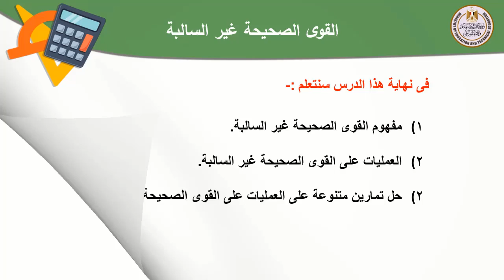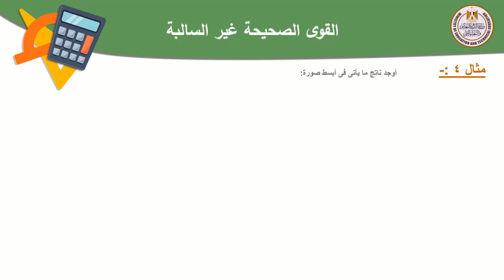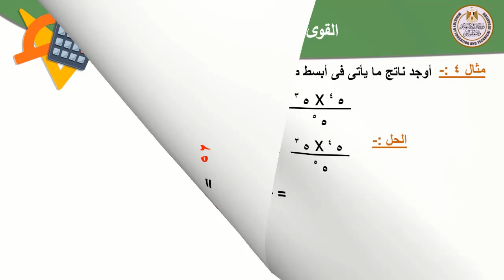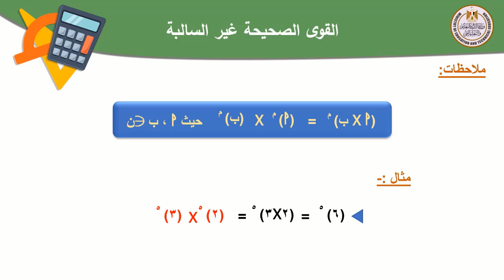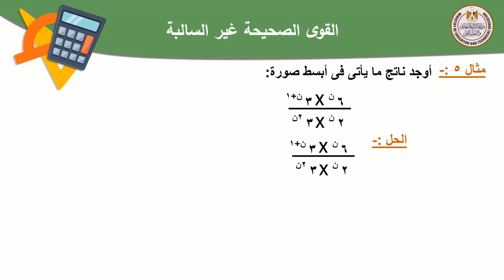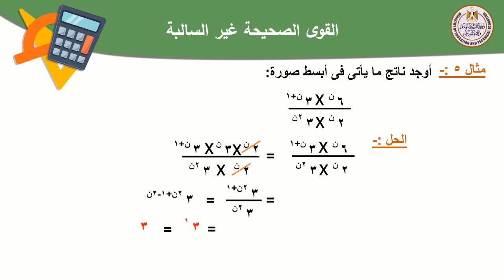رياضيات أولى اعدادى القوى الصحيحة غير السالبة